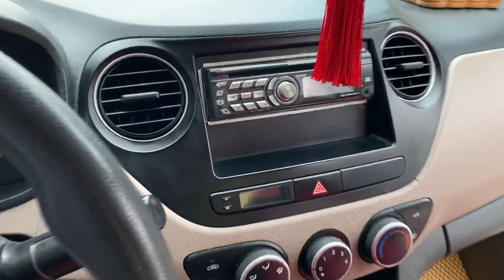Hyundai i10 sedan 2 đầu máy 1.2 keo chỉ zin 100% máy số zin từng con ốc | Giá 305 tr | 0855.966.966